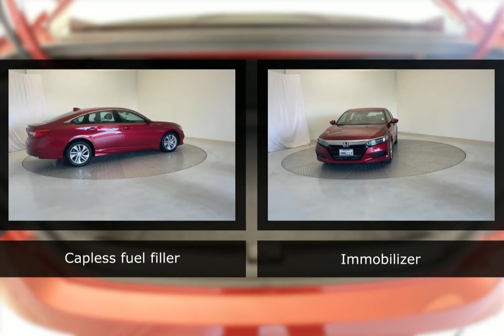2019 Honda Accord 108091A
2019 Honda Accord 108091A